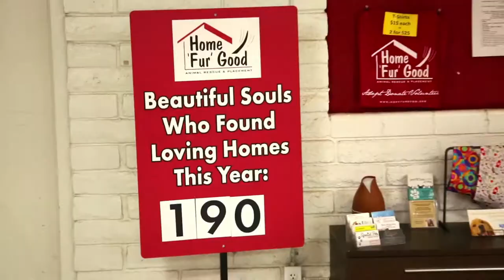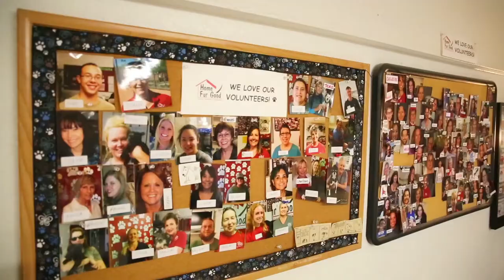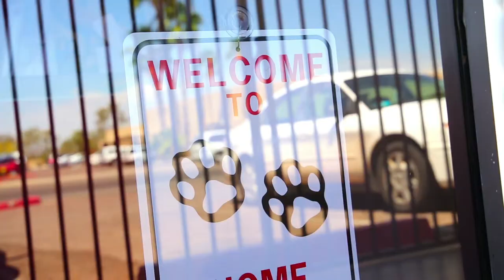Home Fur Good - Best Animal Rescue - Arizona 2018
The staff and volunteers at Home 'Fur' Good provide its animals with a clean and comfortable place to sleep, nutritious food to eat, excellent medical care, daily